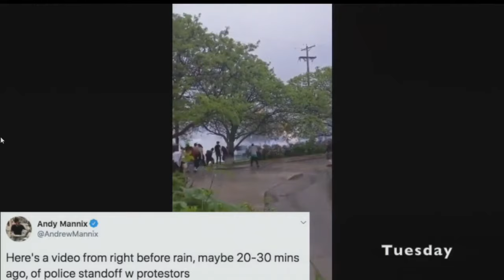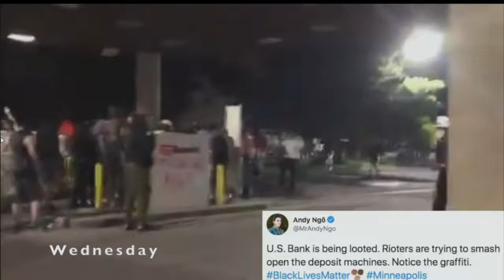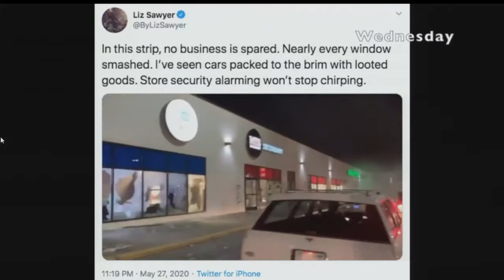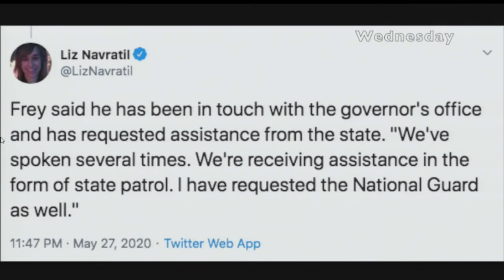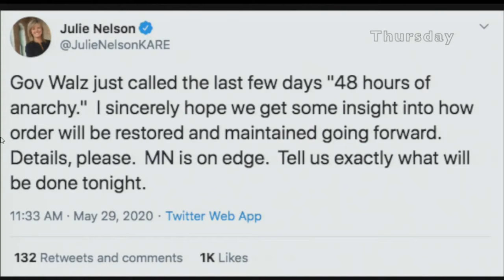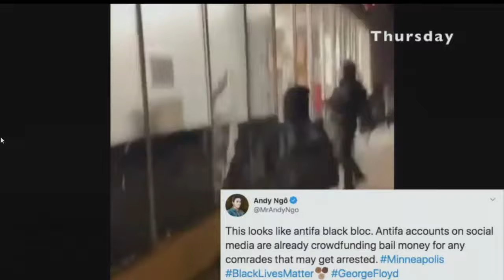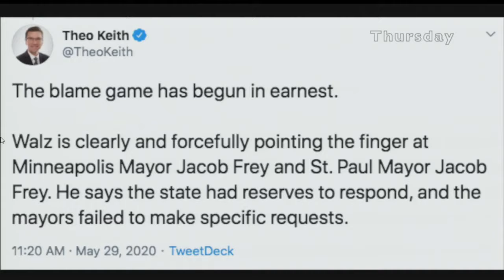The State's Role in Responding to Riots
Major General Jon Jensen, Adjutant General of the MN National Guard, Colonel Matt Langer of the MN State Patrol and Department of Public Safety Commissioner John Harrington discuss the state's role in responding to the riots following the death of George Floyd.